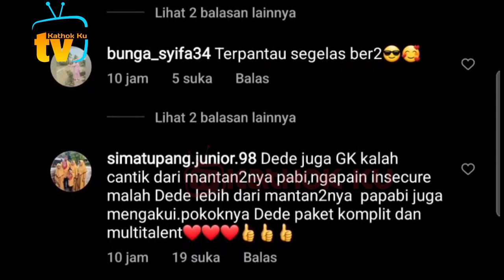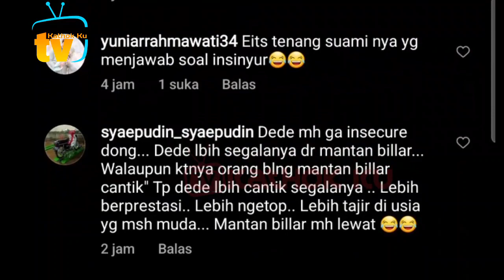Bahas Mantas Lesti Fuji Habis 3 Piring❓ Rizky Billar Cemburu❓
Jangan Lupa: _
Thankz!!..